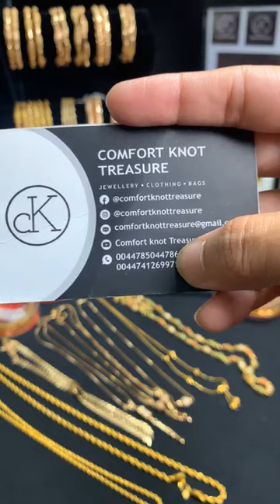Daily wear zabardast gold plated collection in UK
Hi
I am selling online intimation jewellery , bags and clothes in UK...
Each type of varaity you can get from my page..